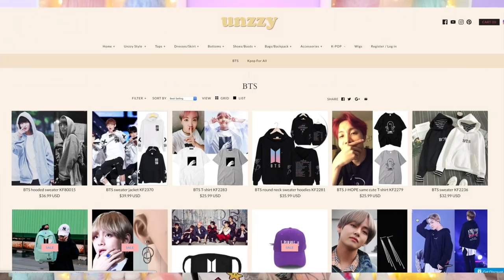TRYING K-POP STYLE: KOREAN FASHION HAUL | Unzzy K-Fashion Haul & Review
Thank you sm to my Poletti Patrons! ILYSM!!